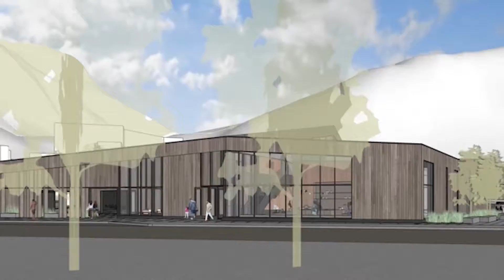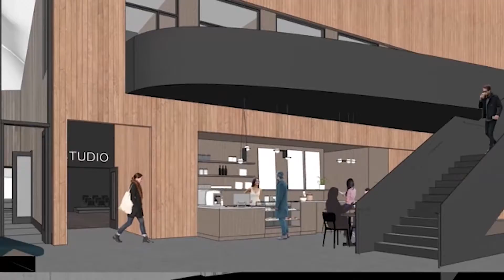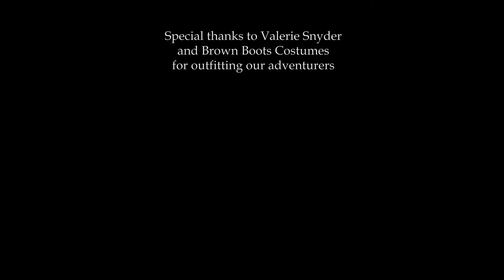New JACC Dreams: RPG Edition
Join a creative fellowship of teen-aged adventurers on a journey to explore the proposed New Juneau Arts and Culture Center. Learn why our community needs it now, what it will look like, and what you can do to support it.